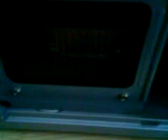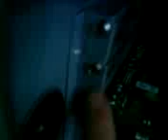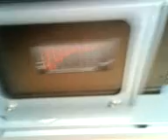Geforce 9600GT install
Installing a Geforce 9600GT.